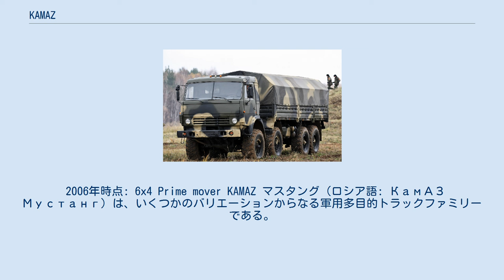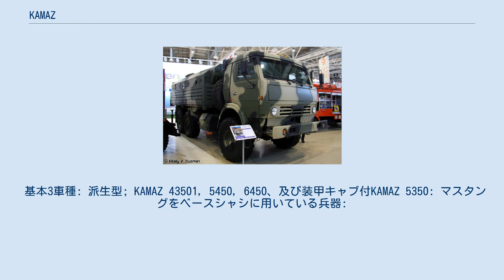KAMAZ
ロシアの自動車メーカー・ブランド
ソ連・ロシアの軍用車両
ナーベレジヌイェ・チェルヌイの組織
株式公開会社「KAMAZ」（カマーズ、カマズ；ロシア語:ПАО «КАМАЗ»カマーズ）は、ロシア連邦の企業である。
 ソ連時代に公営の自動車工場として開設された。
 企業名は、以前の名称「カマ自動車工場」（«Камский автомобильный завод»）の略号に由来する。
当時はKamAZ（КамАЗ）と表記した。
本社工場は、タタルスタン共和国を流れるカマ川の河畔の町ナーベレジヌイェ・チェルヌイにある。
 独立国家共同体最大のトラック製造会社であり、車両を東欧、中国、中東、北アフリカへ流通させている。
ダカールラリーでも7回の優勝を収めている。
製造台数：93,600 台/年（260 台/日）。
 2006年時点: 6x4 Prime mover KAMAZ マスタング（ロシア語: КамАЗ Мустанг）は、いくつかのバリエーションからなる軍用多目的トラックファミリーである。
このファミリーは第1世代KAMAZトラックをベースにしており、1980年代はじめから生産されている。
マスタングでは標準として休息用ベッドスペースがある3人乗りキャブを装備している。
キャブ下のエンジンを整備する際はキャブ全体を前方へ跳ね上げる。
キャブには追加装甲キットを装備することもできる。
 マスタングファミリーは、車軸構成が異なる基本3車種に加え、全体で8モデルが生産されている。
また自走兵器のベースシャシとしても使用されている。
 基本3車種: 派生型; KAMAZ 43501, 5450, 6450、及び装甲キャブ付KAMAZ 5350: マスタングをベースシャシに用いている兵器: